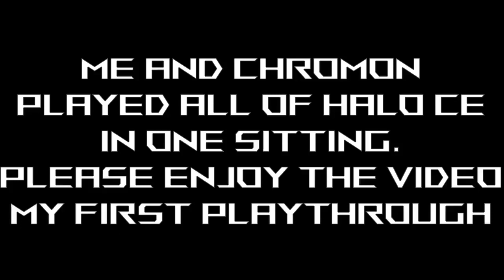THE Library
We finally readh the level that chromon dreaded the most. Welcome to the library